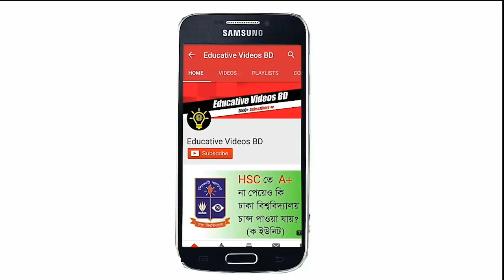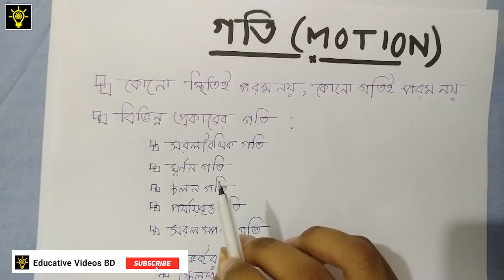SSC Physics | Motion (গতি) | Chapter 2 | Part 1 | Educative Videos BD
Lecture : Md Alif Mahmud , ME, BUET